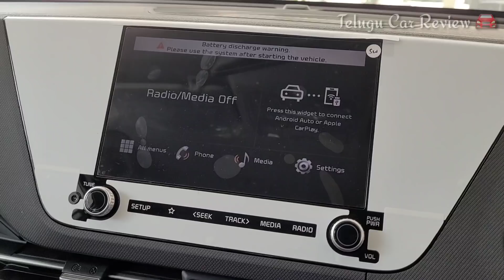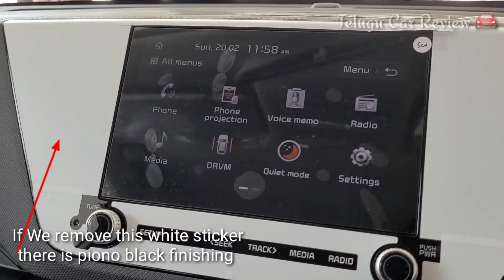Kia CARENS Prestige Review In Telugu 🔥 దీనికి చాలా డిమాండ్ ఉంది 🔥 Telugu Car Review 🚘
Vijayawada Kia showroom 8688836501